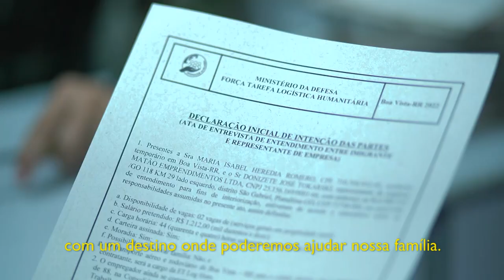Juan Díaz deixou a Venezuela e tenta recomeço em fazenda em Goiás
O agricultor Juan Díaz é uma dessas pessoas que cruzou a fronteira com a expectativa de uma vida melhor. Deixou para trás as terras da família, de onde não conseguia mais tirar o sustento e chegou a passar fome. O agricultor e a esposa ficaram 5 meses em um abrigo esperando que surgisse uma vaga de emprego, até que os dois foram chamados para administrar uma fazenda, em Planaltina, Goiás.